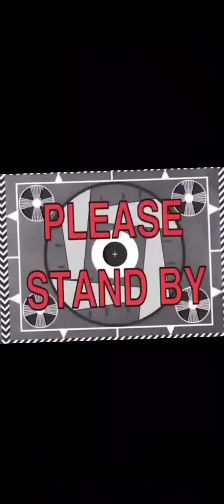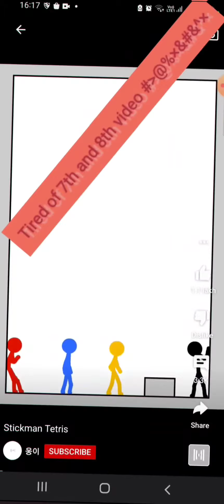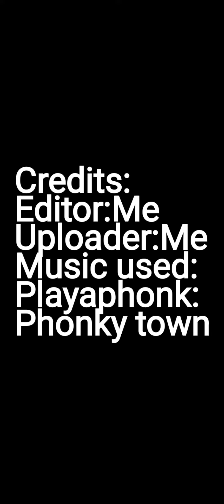Watching random shorts (ep. 1)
I put some effort into this so this better blow up.